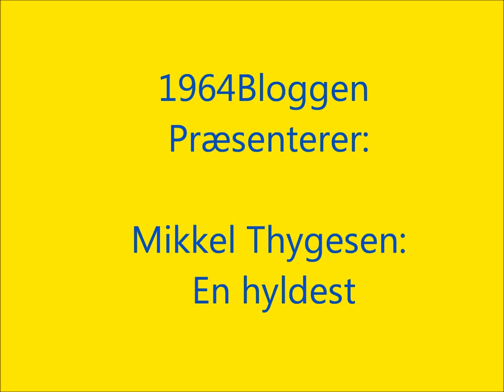Mikkel Thygesen - en hyldest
Meget er blevet sagt og skrevet siden ankomsten for to år siden, men en ting er sikkert - Mikkel Thygesen er en Brøndby mand ind til hjertet. Derfor fortjener han denne hyldest.

Sang: Fedde le Grand - so much love

Alle rettigheder går til de respektive ejere.